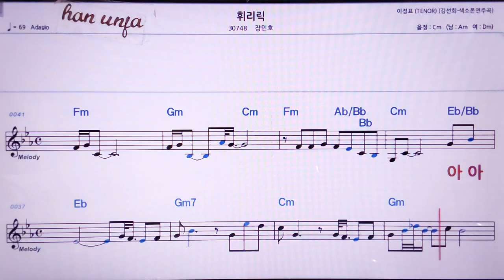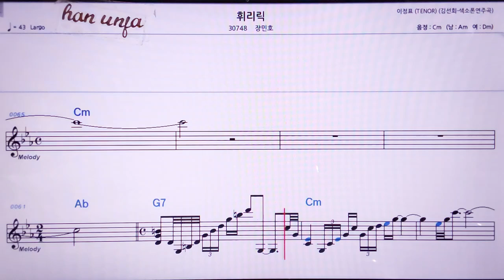💖휘리릭/장민호 👍MR,노래방, 악보, 코드,Karaoke With Sheet Music